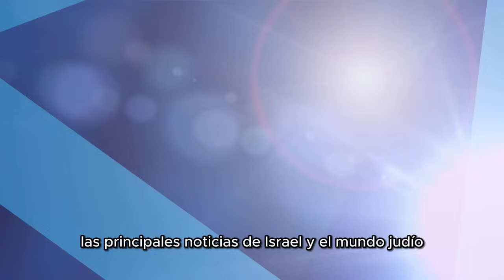Las principales noticias de Israel y el mundo judío el día de hoy - 20 de Septiembre 2023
Benjamín Netanyahu se reunió con el presidente estadounidense Joe Biden en Nueva York, en el marco de la Asamblea General de la ONU. En el encuentro público previo a su diálogo en privado y en alusión a la reforma judicial, Netanyahu prometió que Israel continuará preservando los valores democráticos que comparte con Estados Unidos, y expresó su esperanza de que bajo el gobierno de Biden se pueda lograr un acuerdo de paz con Arabia Saudita. Por su parte, Biden reafirmó el fuerte lazo entre ambas naciones, instó a Jerusalén a tomar las medidas necesarias frente a la tensión en Judea y Samaria, prometió hacer todo lo posible por evitar que Irán obtenga armas nucleares e invitó a Netanyahu a la Casa Blanca a fines de año.

Yair Lapid, líder de la oposición, acusó a Netanyahu de haber perdido el control de sus ministros en el gobierno y señaló a estos de buscar políticas peligrosas que amenazan a la seguridad nacional. Lapid instó a Netanyahu a contener a políticos como Itamar Ben Gvir o Bezalel Smotrich, pues, de lo contrario, advirtió, se podría pagar con vidas humanas.

El Shin Bet acusó a Hamás de orquestar un reciente intento de contrabando de material para explosivos desde la Franja de Gaza hacia Judea y Samaria, donde se cree que se utilizaría con fines terroristas. El organismo indicó que dos palestinos originarios de Judea y Samaria que viven en Gaza, como resultado de un intercambio de prisioneros, estuvieron involucrados en esta acción.

Durante la noche del martes, alrededor de 300 personas rodearon una sinagoga en Tel Aviv para increpar y forzar la retirada del rabino Yigal Levinstein, quien cuenta con un historial de abierta homofobia y sexismo. También buscaron confrontar al rabino Ísrael Séira, del organismo Rosh Yehudi, envuelto actualmente en polémica por buscar colocar una Mejitzá durante el servicio de Yom Kipur que se realizará en la Plaza Dizengoff. El incidente fue condenado por el ministro de Finanzas, Bezalel Smotrich, quien acusó a los manifestantes de actuar violentamente y calificó a lo sucedido, dijo, “como una escena proveniente de los peores momentos de la historia judía”.

En una entrevista a la cadena estadounidense CBS, el ex primer ministro Ehud Barak manifestó su temor de que las protestas en Israel contra la reforma judicial puedan llegar a presenciar la pérdida de vidas humanas como resultado, dijo, de violencia que pudiera ejercer la derecha. No obstante, Barak dijo creer que la situación no escalará nunca a una guerra civil.

Guión: Germán Gómez
Locución y realización: David Crespo Neira